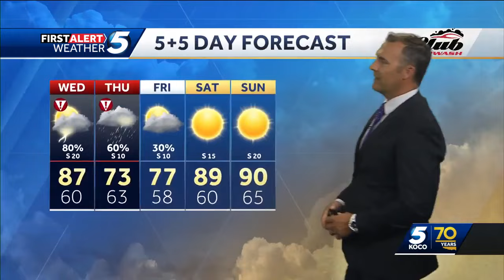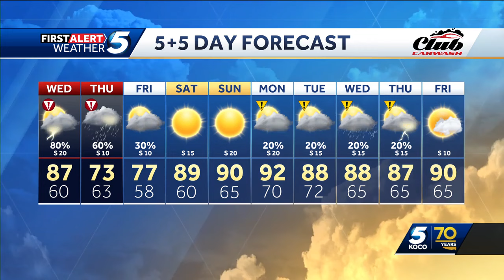Storms bring a risk of hail, damaging winds and tornadoes to Oklahoma on Wednesday